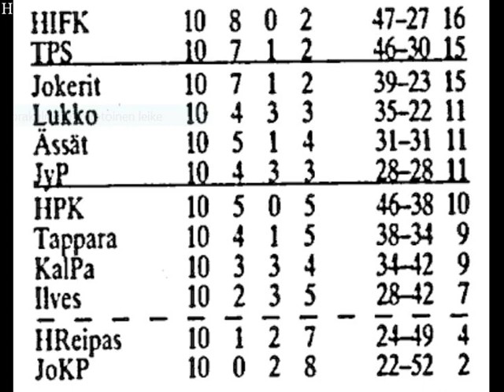Jokerit - Tänä päivänä 32 vuotta sitten (19.10.1991)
Vierailu Tampereella Hakametsän jäähallissa Tapparan vieraana aiheutti Jokereille kauden ensimmäisen vierastappion.
Mikään puu ei kasva taivaaseen asti, joten ehkä oli terveellistä välillä hävitäkkin ettei "nouse liikaa hattuun" vielä tässä vaiheessa kautta.
Jokerit putosi tasaisessa liigassa kolmanneksi.